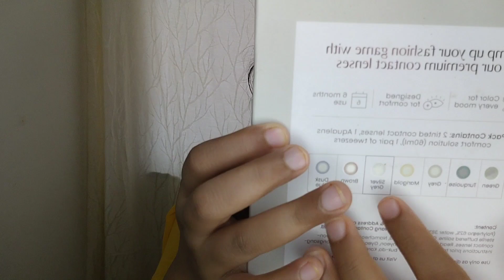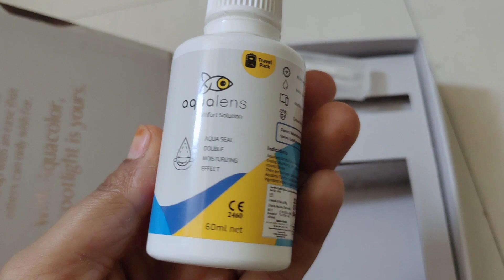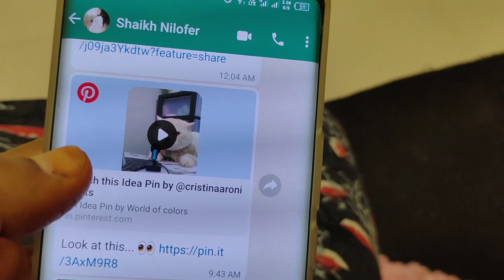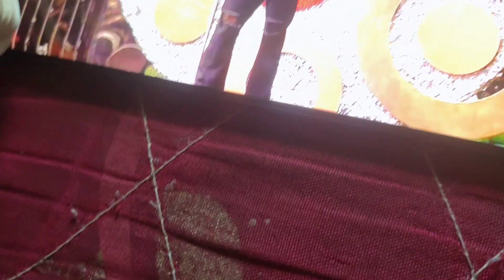A Day | Aqua colour Lens | Hair DIY | Promotion Product | My Cat 🫰 Nilofer Shaikh 🫰Daily Vlog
Hey Gorgeous ❣️❣️❣️
Assalamualaikum.

Must Follow Here 👇
Instagram ID

Hope so u Enjoyed full video☺️

Allah Hafiz